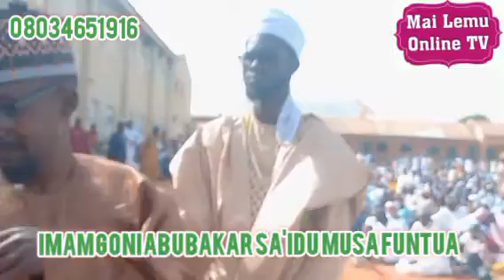KHUDUBAR SALLAR IDIL FIDIR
IMAM GONI ABUBAKAR SA'IDU MUSA FUNTUA KATSINA STATE